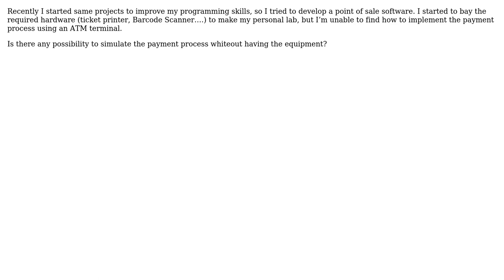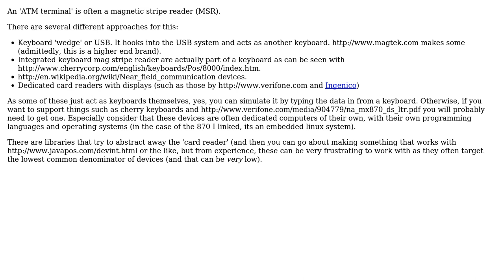Software Engineering: How to simulate an ATM terminal in a POS?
With thanks & praise to God, and with thanks to the many people who have made this project possible! You are responsible for your own actions.